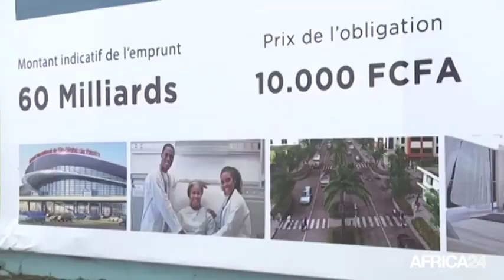Bénin, LANCEMENT D'UN EMPRUNT OBLIGATAIRE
Économie, L'État en quête de 60 milliards de FCFA